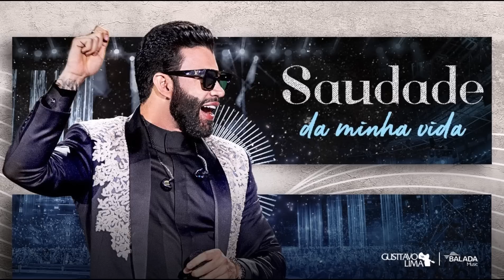Gusttavo Lima - Saudade da Minha Vida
AJUDE NOSSO CANAL COM QUALQUER VALOR R$!!!
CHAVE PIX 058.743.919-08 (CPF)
Willian Cros.

O MELHOR CANAL SERTANEJO ;  LANÇAMENTOS ATUALIZADOS.

Vídeo Oficial de "Saudade Da Minha Vida" do Gusttavo Lima.

Essa música foi gravada em São Paulo, no festival Buteco, idealizado pelo cantor.

Produção Musical: Gusttavo Lima, Dendelzinho e  Matheus Soares
Mixagem e Masterização: Rafael Vargas
Direção de vídeo: Anselmo Troncoso
Gravadora: Sony Music

SAUDADE DA MINHA VIDA
(Renno Poeta / Lucas Macenna / Igor Costa)

Olha quem chegou, já tá com alguém
Ontem terminou, chorou, falou que não tava bem
Sei, sua intenção é me fazer sofrer
Pisa no nervo, bota pra moer
Mas deixa eu te falar...

Ô saudade que eu tava, da minha vida...
Da vida de cachorrada, da vida de putaria
Saudade que eu tava, da minha vida...

Por falar em putaria, tô aqui fazendo uma
Na minha mesa, tem a loira, a morena e a ruiva
Hoje não sou eu que escolho, elas que estão me escolhendo
Pela cara da minha ex, a "deprê" já tá batendo

Mas deixa eu te dizer...